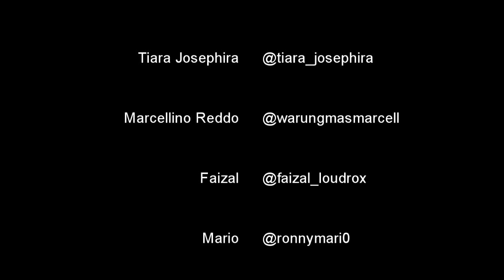OM BAPERSOB - Coming Back (Cinta Ra Kudu Ngono Kui)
Sebuah Project Egois dari @tombstone.id dengan unsur pemaksaan kehendak secara sepihak.

Silahkan menyandak i dewe arti lagu dan video lagu tersebut.

Karena kami cuma ingin membuat tersenyum diri Anda dari segala suasana hati yang Anda alami.

Tersenyumlah 😉

Jangan lupa ikuti kisah kami di
IG. @ombapersob

Beli Ampyang Ama Belut , Full Goyang No Gelut